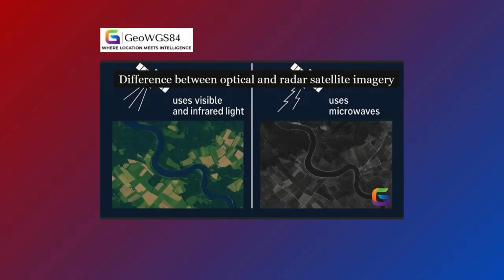Understanding the New Era of Geo-Intelligence | John Klein, Space Strategist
How are commercial companies like Maxar and Planet Labs changing the way wars are fought?

John Klein explains how geospatial intelligence has evolved from a secretive government tool to a widely available commercial capability. From high-resolution satellite imagery tracking troop movements to all-weather coverage using advanced sensors, commercial geo-intel is shaping modern conflicts in Ukraine, South Asia, and the Middle East.